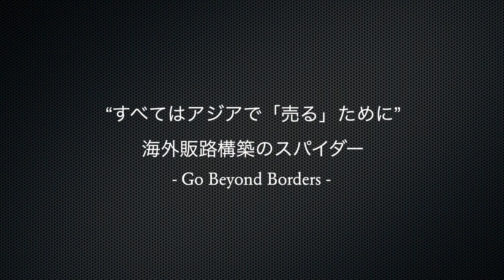【Q&A】アジア市場 1カ国１代理店制は間違いか？